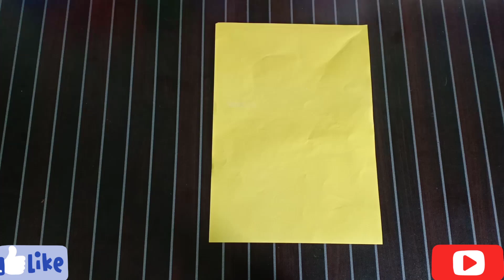কাগজের তৈরি বক্স।।Pepar box|| Anika Tabassum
খুব সহজে তৈরি করুন কাগজের তৈরি বক্স।